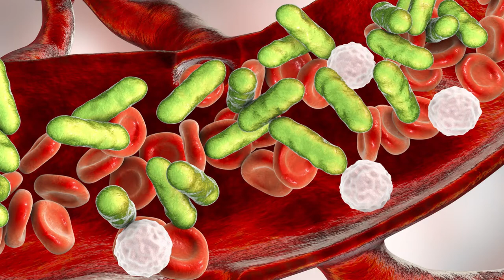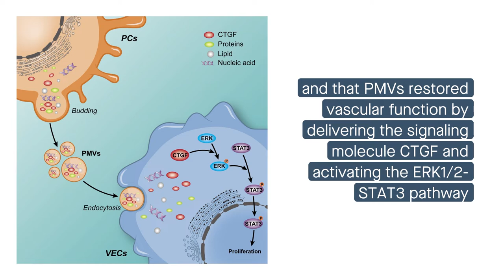Pericyte derived microvesicles protect vascular function in sepsis models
Zhou, et al. "The protective effects of pericyte-derived microvesicles on vascular endothelial functions via CTGF delivery in sepsis." Cell Communication and Signaling (2021)